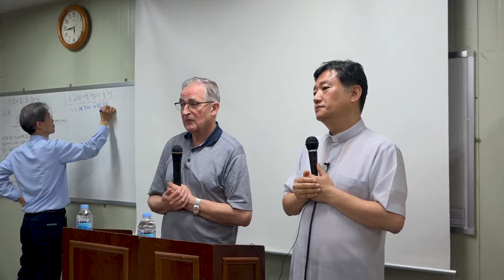교회에 대하여 -제4부 교회는 곧 성찬례이다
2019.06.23 : 교회에 대하여-광장동 성당